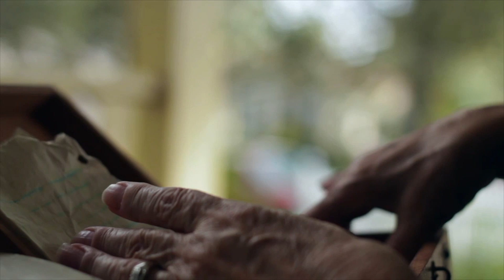Him & Her Week 4 - Marriage and Singleness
This is the sermon that was preached at our Midweek event on March 27th, 2024.